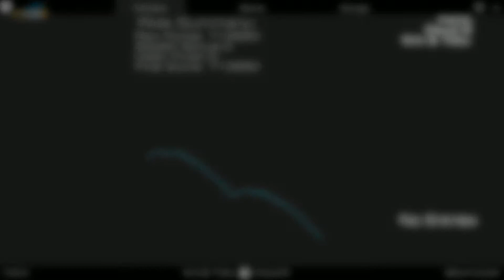Music Monday - Cloud 9 By Itro & Tobu [Audiosurf 2]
Welcome to Music Monday, where every week on Monday I post a Audiosurf 2 video with new music.